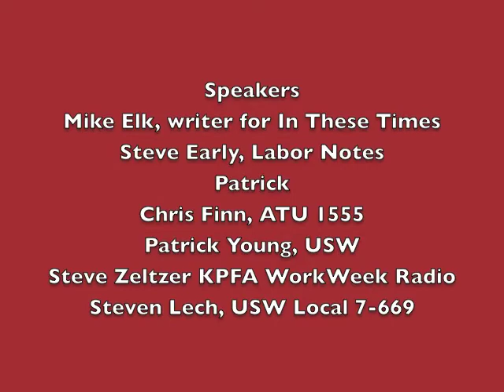Labor Media Panel During The 2013 Summer Of Solidarity Tour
Labor journalists and trade unionists discussed the work of labor journalists, new technology and some of the issues facing unions and working people at a panel as part of the 2013 Summer of Solidarity National Tour. The panel took place in the San Francisco segment of the national tour.
Joining the panel were Mike Elk, Steve Early, Patrick Young, Steve Zeltzer, Chris Finn and Stephen Lech.